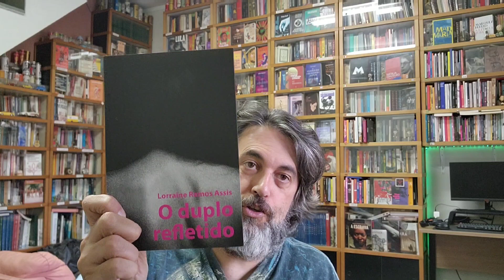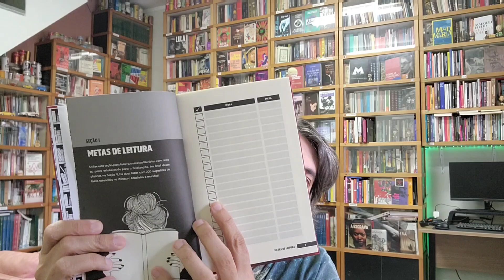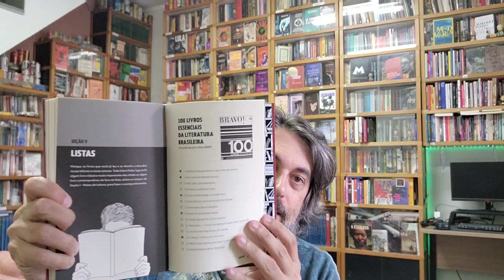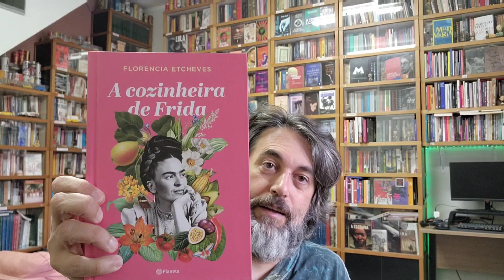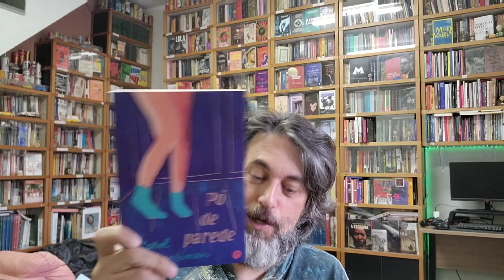Book Haul - Recebidos de Editoras maio 2023 - Folhas de Relva, Mondru, Planeta e Dublinense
Hoje mostro para vocês os livros que chegaram de algumas editoras em maio de 2023

Planeta
Dublinense

Livros citados:

- À Sombra de Sofia

- O Duplo Refletido

- Tempo de Manga

- Como Não Morrer de Uma Só Vez

- Lisbela e o Prisioneiro

- A Cozinheira de Frida

- Pó de Parede

- Cinzas na Boca

- Indígenas de Férias

Quer comprar o meu livro autografado?

Assine o Clube de forma avulsa através de PIX

Link do e-book na Amazon

Para quem quiser experimentar de graça o Kindle unlimited por 30 dias:
Siga o Canal no Telegram